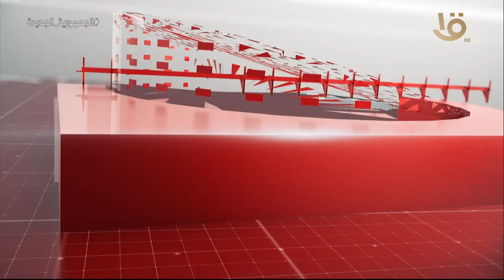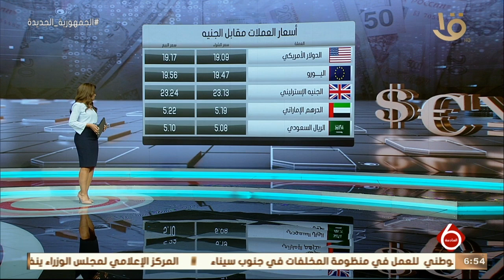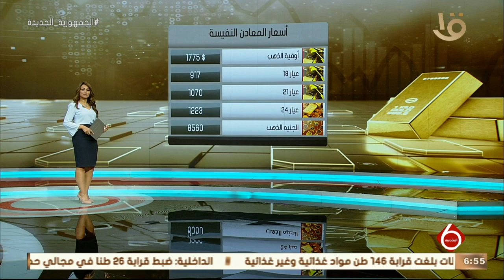نشرة السادسة | أهم الأخبار المحلية والعالمية كاملة 8-8-2022